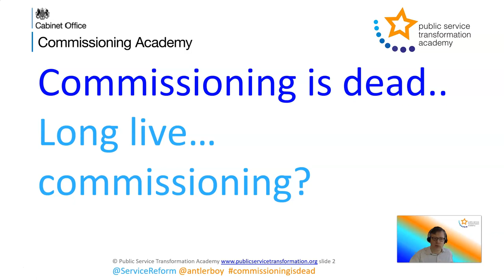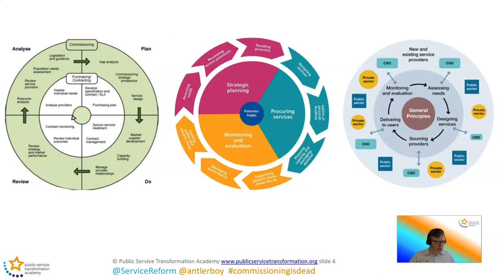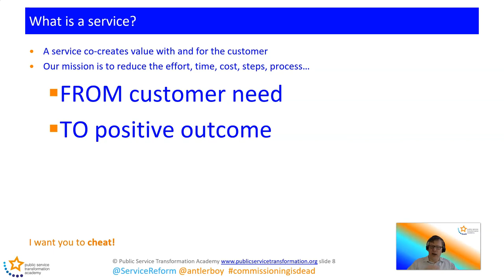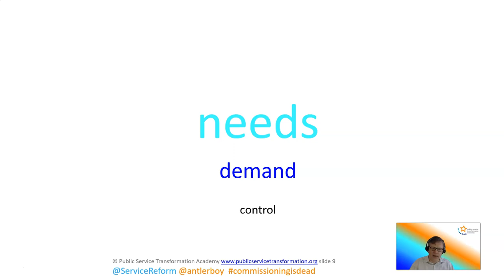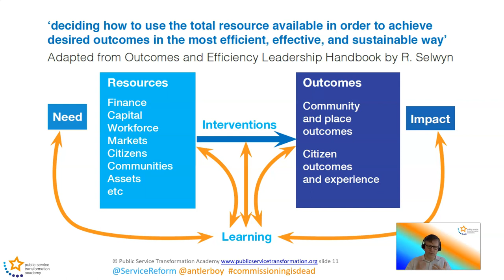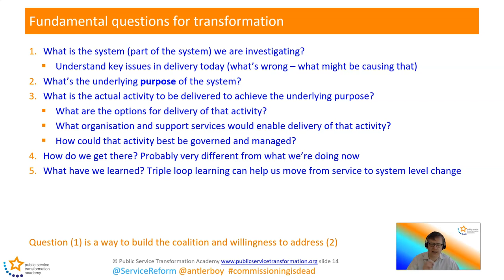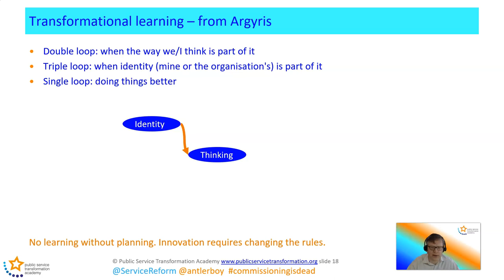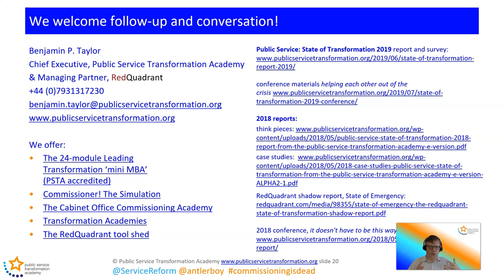Commissioning is dead - Benjamin Taylor at LGPE2021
The 'purchaser-provider split' and the concept of commissioning as deciding how to spend money, on service, to meet need, is over.
We need to replace it with experimenting and learning in how to influence complex systems to achieve real outcomes for citizens and communities.

Benjamin Taylor at the Local Government Procurement Expo online 2021